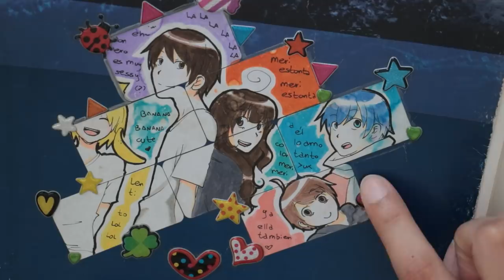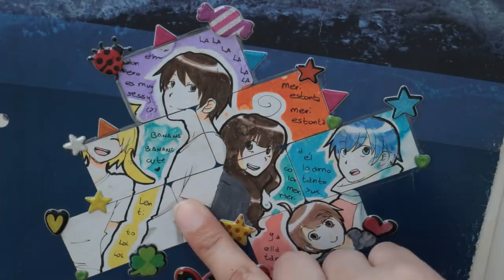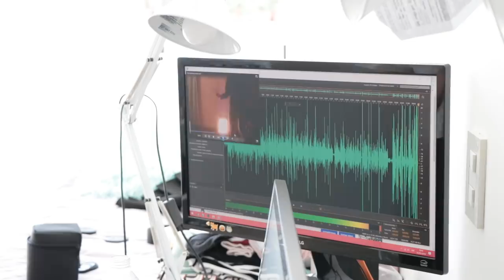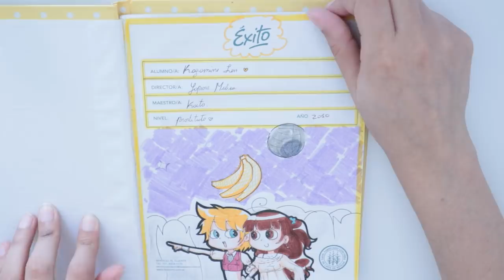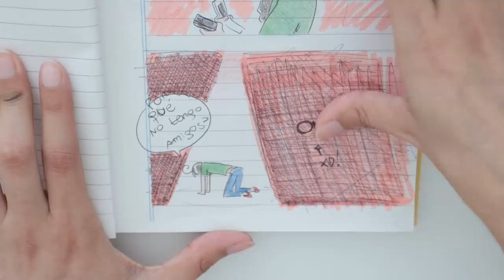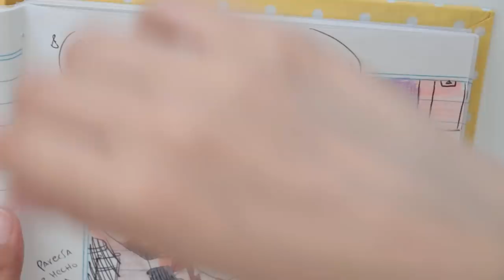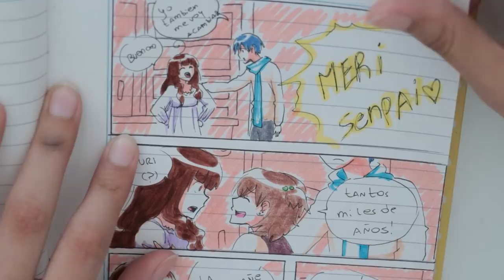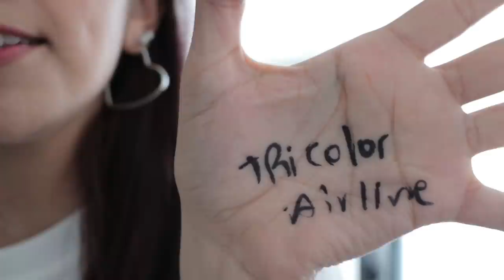CUADERNOS VIEJOS PARTE 12 (2010 - Cuadernos Y, Z1 y Z2)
♥ "Equipamiento"
- Samsung Galaxy Note 8
- Canon 80D
Lentes:

♥ Software:
- Video: Vegas Pro 13.0
- Audio: Adobe Audition CC 2015
- Dibujo: Paint Tool Sai
- Edición y retoques: Adobe Photoshop